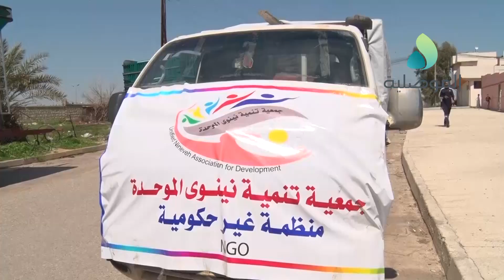جمعية تنمية نينوى تباشر بتوزيع المساعدات الطبية والسلات الغذائية في منطقتي المنصور وموصل الجديدة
جمعية تنمية نينوى تباشر بتوزيع المساعدات الطبية والسلات الغذائية على العوائل في منطقتي المنصور وموصل الجديدة